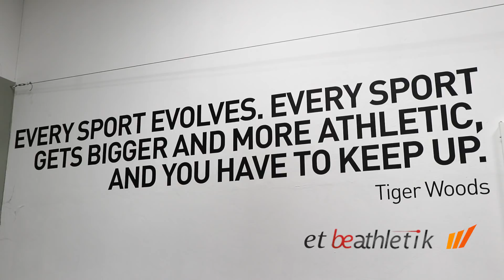COMMENT GAGNER DE LA DISTANCE AU GOLF ?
à VOTRE SERIE GOLF, la Série Birdie. Dans ce numéro : comment gagner de la distance au golf ?  Be Athlétik, Open Golf Club et Série Birdie associés pour une nouvelle série de vidéos/conseils pédagogiques. Une vidéo qui correspond aussi bien aux joueurs débutant(e)s qu'aux joueurs confirmé(e)s.

► N’hésitez pas à nous laisser un commentaire ou votre question dans la zone de commentaires et à cliquer un pouce positif si vous avez apprécié cette vidéo 😉

Vous désirez un cours ou un stage avec Michel Teichet (Cannes, Paris ou à l’étranger), c’est possible : ► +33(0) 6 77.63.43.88 (pour tous niveaux).

Vous désirez un cours ou un stage avec François Lamare, c’est ici : ► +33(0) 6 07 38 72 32 (Riviera Golf Barbossi).